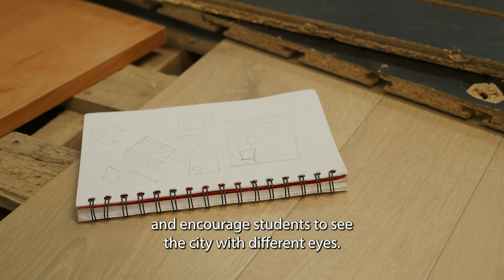Pre-biennial Research Participant: Arquitectes de Capçalera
Since 2013, Arquitectes de Capçalera have explored architecture as a tool for social transformation. They look into understanding its impact on cities and seeks for ways to intervene with a more environmentally conscious approach that challenges conventional academic trends.

As a part of their pre-biennial research for Manifesta 15 Barcelona, at the end of June, they hosted their annual workshop with students from around the world, introducing a new generation of architects to more sustainable construction methods that are aligned with efforts to combat the global eco-systemic collapse, prioritise ecology and address the climate crisis.

Over the upcoming weeks, we will be introducing you to the participants of the Manifesta 15 Barcelona pre-biennial research and their innovative approaches.